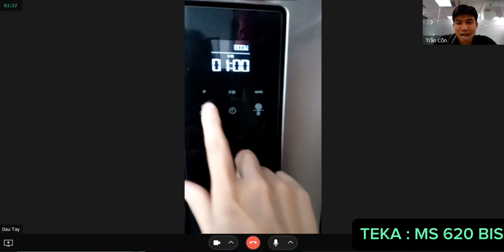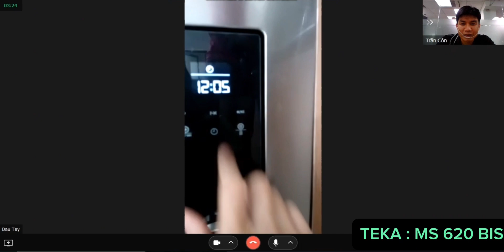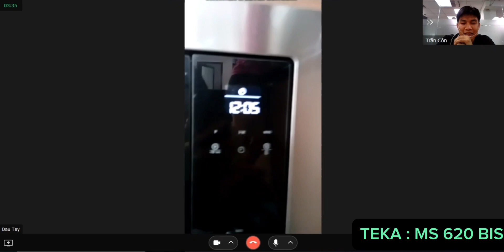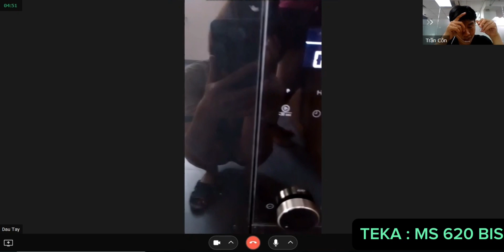Lò vi sóng Ms 620 bis Teka : hỗ trợ online